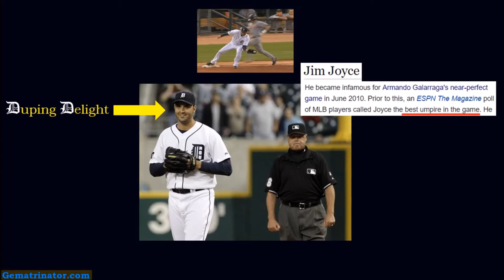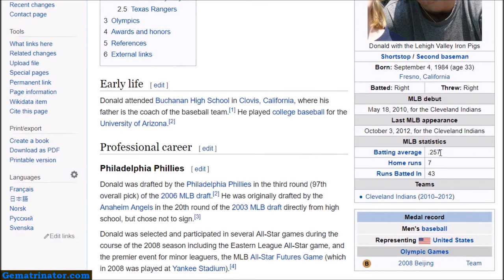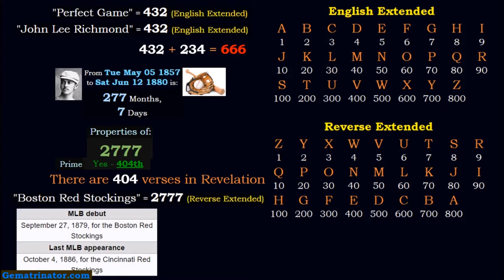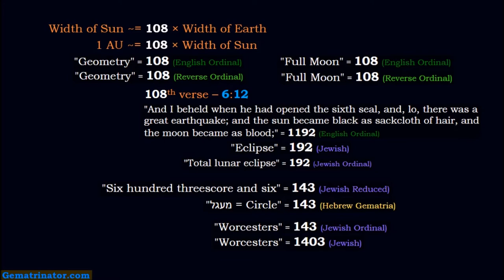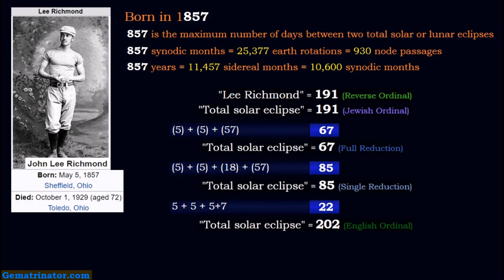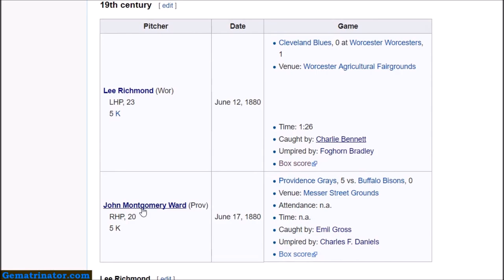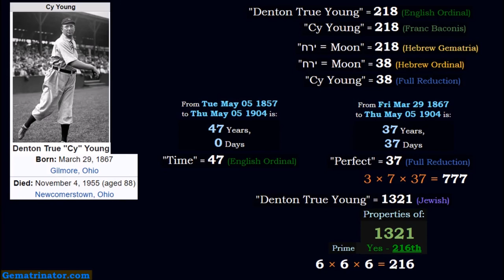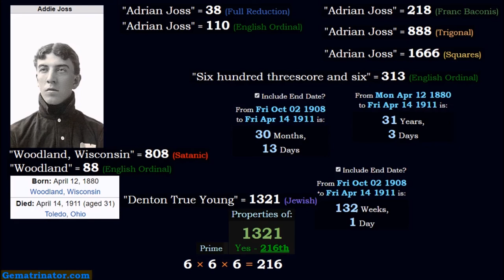MLB Perfect Games - Coded Tributes to the Book of Revelation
**Gematrinator_64 Re-Upload**

A look at the first few perfect games in Major League history and their fascinating alignments to the Book of Revelation.

This video is one half of a two-part series.